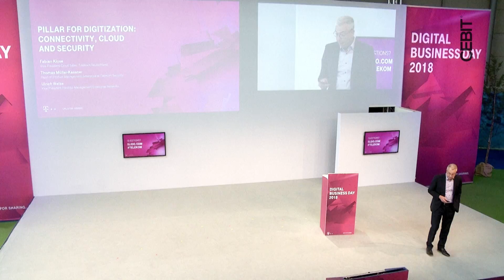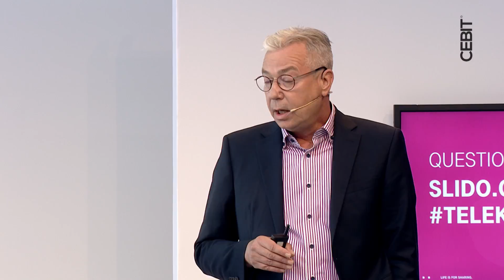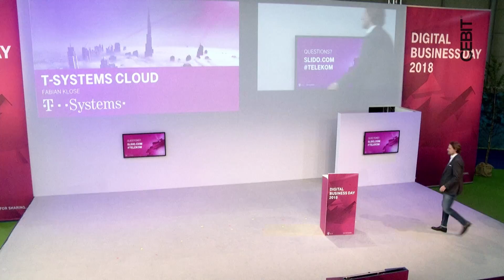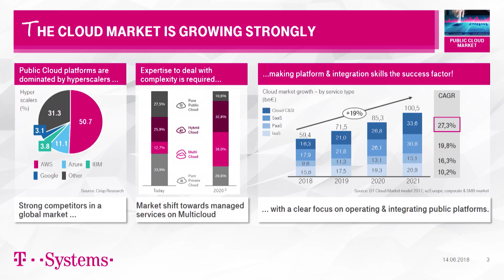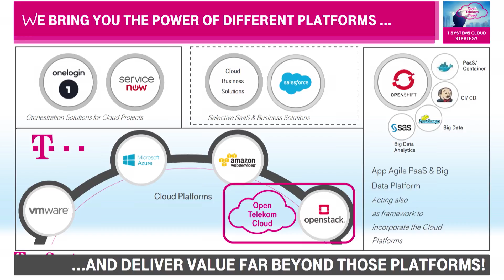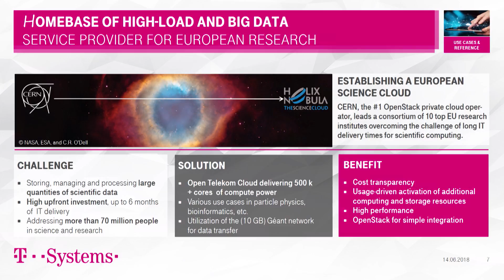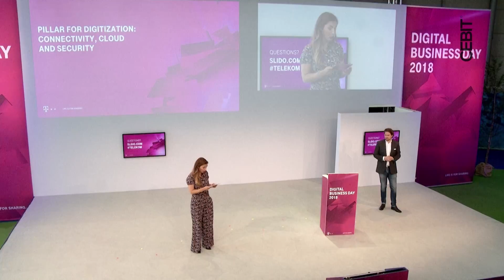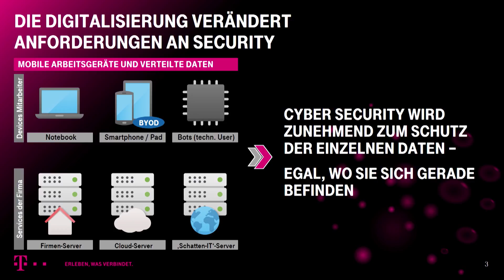d!talk Presentation Fabian Klose, Ulrich Welss, Thomas Müller-Kassner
CEBIT d!talk | 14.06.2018 | Presentation "Pfeiler der Digitalisierung: Connectivity, Cloud und Security", Fabian Klose (Vice President, Telekom Deutschland GmbH), Ulrich Welss (Vice President, Enterprise Networks), Thomas Müller-Kassner (Manager, Telekom Security)